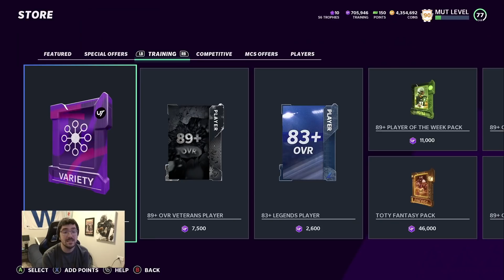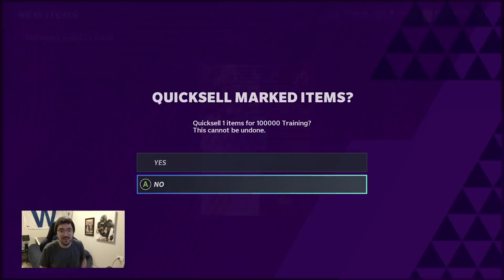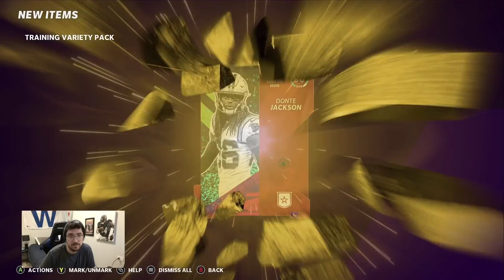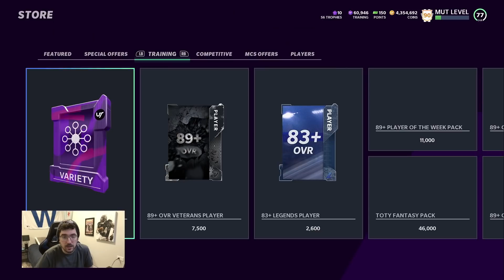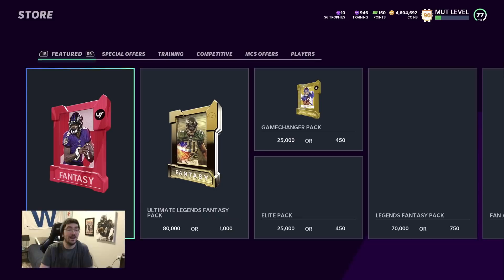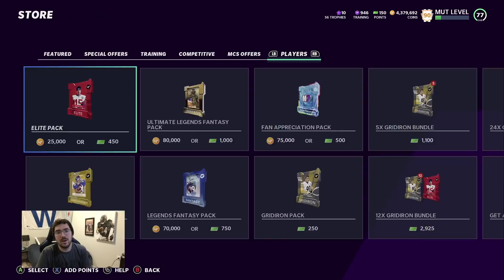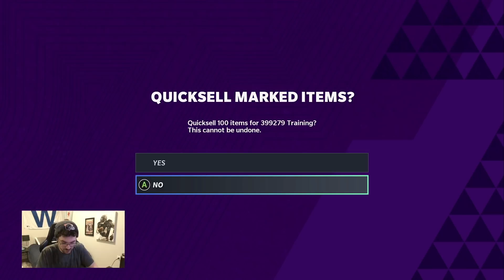6 GOLDEN TICKET PULLS IN CRAZIEST TRAINING VARIETY PACK OPENING IN MADDEN 21!! TVPS ARE BACK!!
Training variety packs are back and we set a world record for GT pulls in madden 21!!